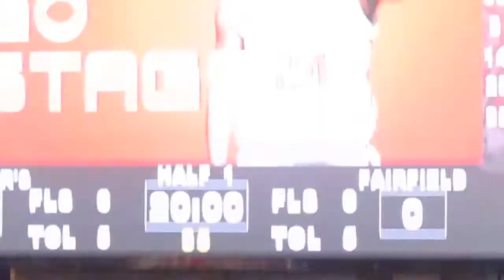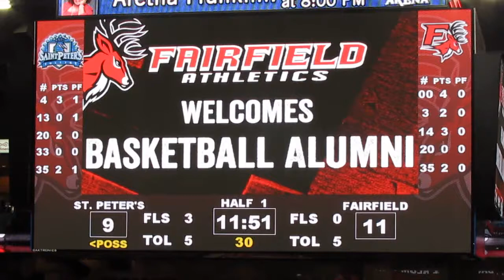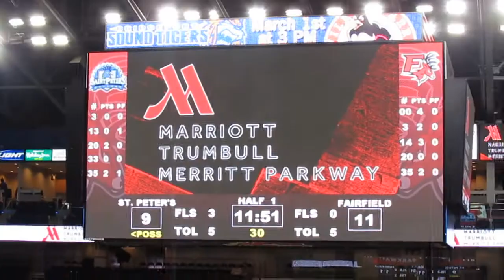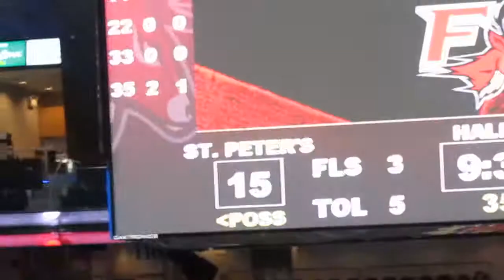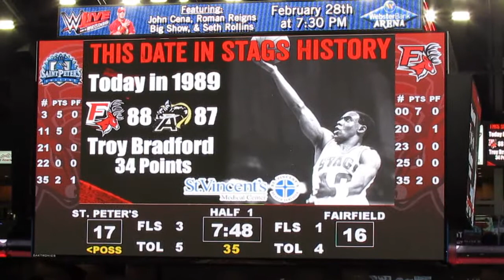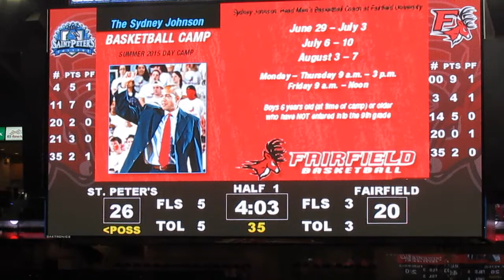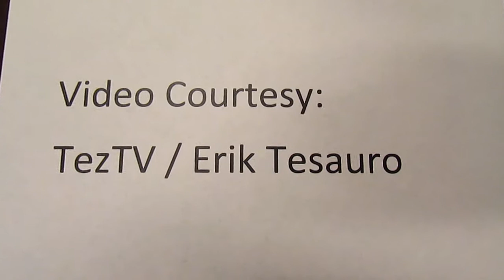Saint Peter's vs Fairfield - Men's Basketball - 1st Half Video Highlights - February 21, 2015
Saint Peter's Peacocks vs Fairfield Stags

1st Half Action  -  Raw Video Highlights
Quadir Welton scores the basket off the backboard
Marcus Gilbert scores the basket and is fouled  -  3-point play
Desi Washington jump shot scores the basket
Mike Kirkland, Jr base-line jumper scores the basket
Coleman Johnson blocked shot
Shot Clock Violation called on Saint Peter's
Chazz Patterson jump shot scores the basket
Tyler Nelson scores the basket down low  -  Mike Kirkland, Jr assist
Jamel Fields 3-pointer
Quadir Welton called for traveling
Marcus Gilbert tip-in off the miss scores the basket
Trevis Wyche 3-pointer from top of the key
Desi Washington 3-pointer
Trevis Wyche drives and scores the basket off the backboard
K.J. Rose long pass to Mike Kirkland, Jr for the fast-break basket
Tyler Nelson fouled taking a 3-point shot  -  3-shots
Marvin Dominique 3-pointer
Marvin Dominique called for offensive foul
Tyler Nelson 3-pointer
Saint Peter's Head Coach John Dunne is furious
Halftime